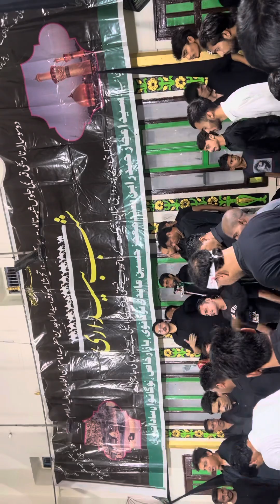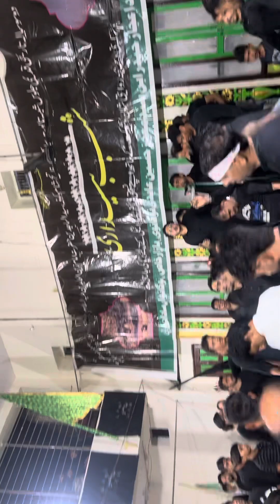Haye Abid na Rahe by Ali abid | 25 Muharram shabbedari Naugawan sadat by Azadar e hussain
Hoga Ya Hussain
Nadeem Sarwar
Karbala
Imam hussain as
Azadar e hussain
Muharram
Naugawan sadat azadari
Azadar